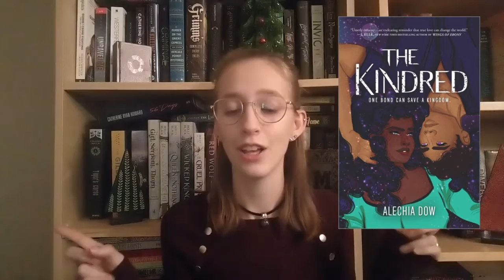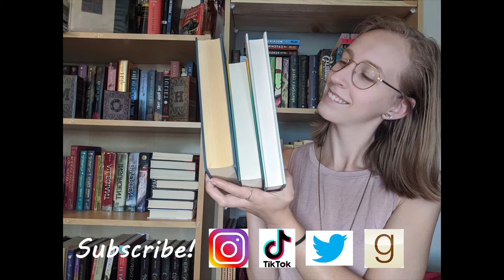Books Coming Out in 2022 | Part One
This video talks about books coming out in January-May of 2022!

00:00 intro
1:01 January
4:35 February
8:53 March
12:25 April
15:57 May
19:24 End

Storygraph: lauraslillibrary
Goodreads: Laura's Lil Library